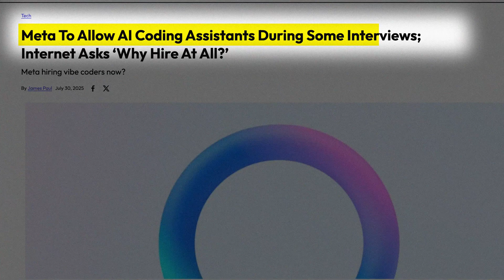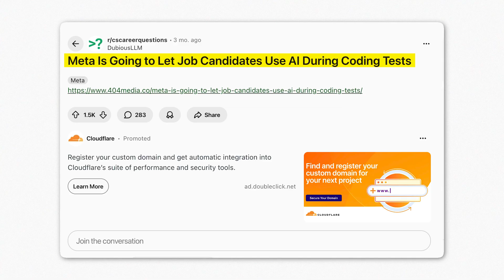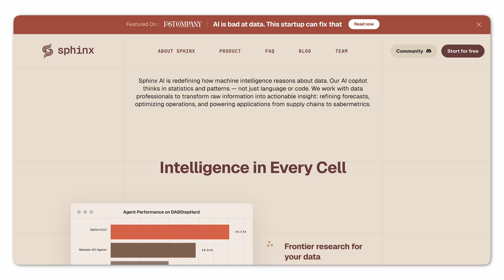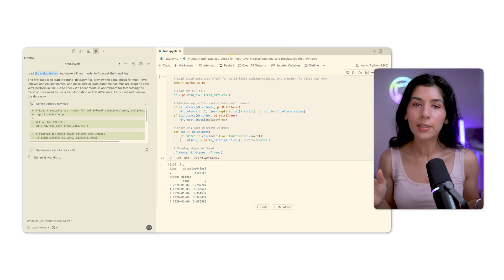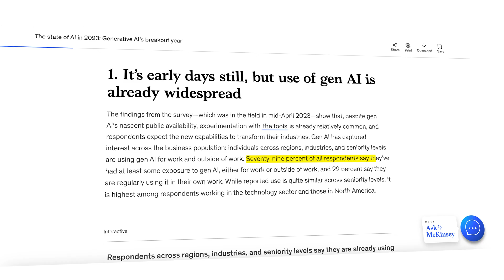The Future of Coding Interviews: A New Normal?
You can try Sphinx AI here, your copilot for data science & ML 👉🏼

In today's video, we are discussing the future of coding interviews with the rise of AI. We will discuss Meta's recent announcement and prediction of how the industry would change. What are you thoughts on this topic?

# COURSES & CERTIFICATES

# Salary Negotiation

# Data Scientist

# Data Analyst

# Product Manager

# Data Engineer

# Python

# SQL

# Machine Learning

# Statistics

# EXCEL